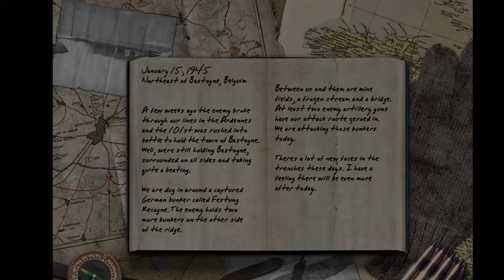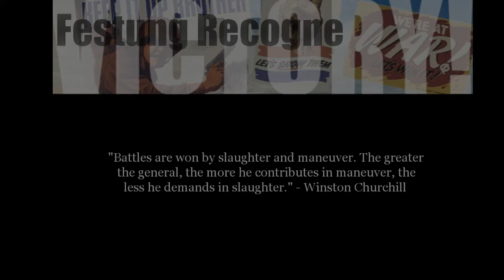CALL OF DUTY 12